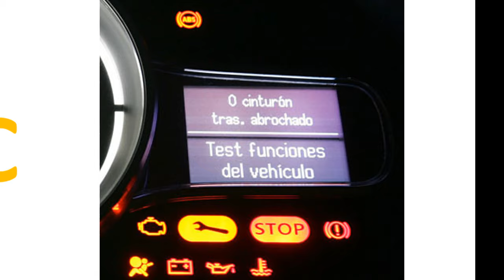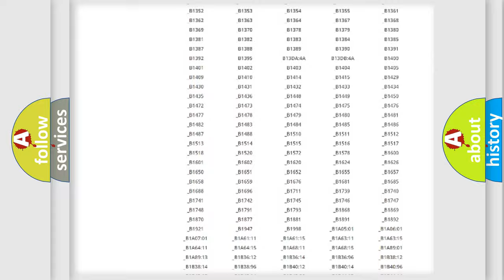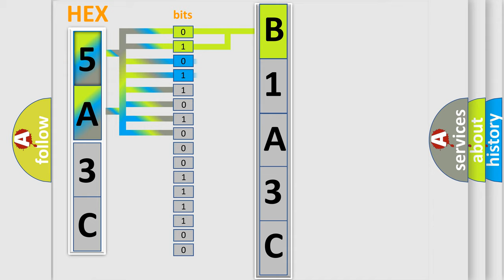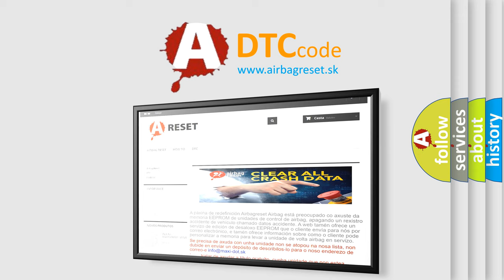DTC Jeep B1A3C Short Explanation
Contents:
0:21 Basic DTC analysis according to OBD2 protocol standard.
1:48 Insight into programming
2:58 A diagnostically understandable description of the Diagnostic Trouble Code
3:05 Basic error definition

Make:
Jeep
Code:
B1A3C
Definition:
Internal Siren Battery
Description:
When the internal battery within the Siren does not charge as expected, the Intrusion Transceiver Module (ITM) sets this code.
Cause:
VEHICLE STORED WITH NO BATTERY VOLTAGE FOR EXTENDED PERIOD OF TIMESIREN